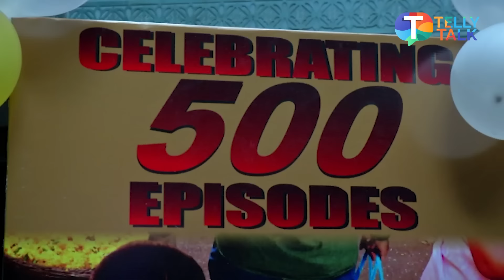Team Pushpa Impossible CELEBRATES as the show completes 500 episodes; Karuna Pandey REACTS!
TV News – The cast of Pushpa Impossible gather together to celebrate as their show completes 500 episodes. The producer of the show JD Majethia thanks each & every crew member of the show to give their best. The cast of the show in an exclusive interview with Telly Talk open up about the big feat they achieved. Watch the video to know more!